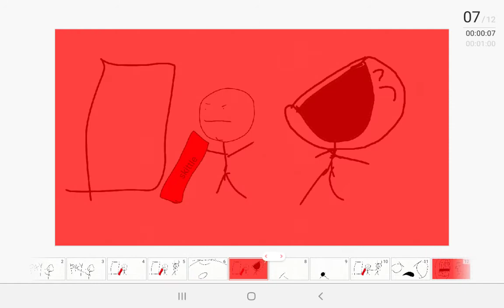Skittles meme but I made it